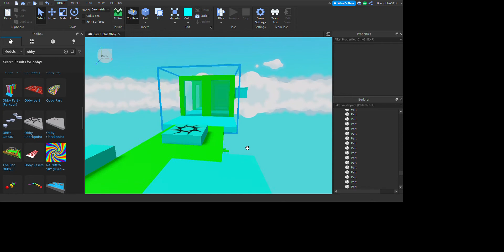Roblox Green & blue obby part 2 coming soon! (updateing soon!)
new update coming out in green & blue obby!